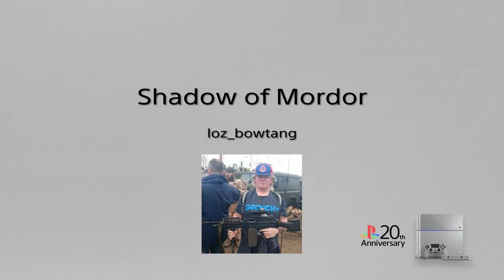Shadow of Mordor GOTY